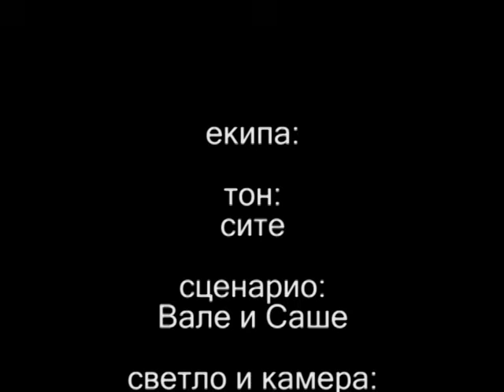СОЛЗА И СМЕА - Проститутка